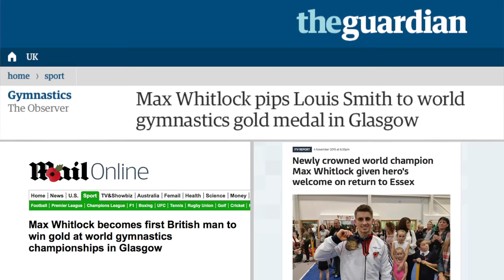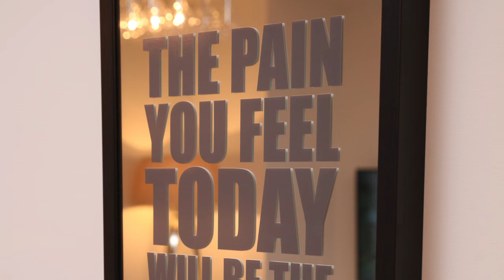Highbanks, Southend-on-Sea | Max Whitlock designs his own Show Apartment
Weston Homes are delighted to announce the unveiling of a whole show floor of apartments at their new Highbanks development, Southend-on-Sea. The entire tenth floor of six apartments has been completed one of which has been interior designed by Max Whitlock, the Olympic gymnast who has won three Commonwealth Games gold medals, two Olympic bronze medals and two World Artistic Gymnastics silver medals. Most recently, at the 2015 World Artistic Gymnastics Championships in Glasgow, Scotland, Max became the first British man ever to win a World Championship gold medal. The show floor and Max Whitlock apartment was unveiled on 5th November when the development launched.

The development, which sits overlooking the Thames Estuary in the former Lloyds Bank call center building will provide 97 one, two and three bedroom apartments, all with Weston Homes’ signature quality finishing. Max Whitlock has teamed up with Blocc Interiors to produce a signature show apartment based around the principles of minimal and uncluttered living, featuring Olympic-themed design flourishes.

Bob Weston, Managing Director of Weston Homes commented: “Max wanted the apartment to be clean and fresh, and to appeal to a young audience his age. Weston Homes has sponsored and supported Max for several years, however we did not know he was a person of so many talents, his show apartment really adds a personal touch to the Highbanks development.”

The show apartment features a ‘gold, silver and bronze’ theme throughout, with bespoke artwork inspired by Olympic medals along with specially commissioned artwork also inspired by Max’s continuing Olympic legacy.

Personal touches abound, in the living room Max specified a large white corner sofa with a large television providing relaxation and entertaining space after a long days training, along with pops of his favourite colour, orange, in the easy chair and soft furnishings. Orange is known for it’s energising and uplifting qualities as well as for illuminating a room from the inside with sunny reflected light.

Di Franklin, Managing Director at Blocc Interiors commented: “Max was very focused and decisive, exactly what you would expect from an athlete. The minimal look he has developed with us is a reflection of him; he kept a clear head with one eye on his final design throughout the entire process. I can only say he was a joy to work with, and could one day be a successful interior designer.”

Max Whitlock commented: “It has been such a pleasure to have the opportunity to interior design a show apartment at Highbanks. The exciting new development is set to be one of Southend’s best addresses, so it seemed the ideal setting to create a ‘winners’ home with a sporting theme.

I wanted to create a home which pays homage to a sporting legacy; incorporating designs that are inspired by my  medals, which I strived to win. Key colours which make me feel energised have been used throughout the apartment, helping me to get up and go each morning! I am delighted with the result and I hope the proud owner of this apartment will enjoy it too.”

Highbanks will be enviably specified, with designer Oakwood kitchens featuring integrated Zanussi appliances, a choice of quartz stone worktops and the Weston Homes' signature Fascino instant boiling water tap. Luxury bathrooms will be fitted with ‘Laufen Pro’ and ‘Roca Laura’ sanitary ware with RAK Ceramic tiling. Apartments will be fitted with comfort under-floor heating to key rooms. Each apartment in the development will also be entitled to a parking space.

Highbanks is situated overlooking the stunning Thames estuary coastline, Southend-on-Sea is home to one of the world's largest pleasure piers, at one and three-quarter miles long. The bustling town has recently won the coveted Purple Flag, confirming it as a nightlife hotspot and also features the Cliffs Pavilion, which exhibits world-class theatre high above the town.

Southend-on-Sea is extremely well connected with London Liverpool Street reachable within an hour from Southend Victoria Station and London Fenchurch Street also under an hour by train from Southend Central Station. London Southend Airport is within a fifteen-minute drive of Highbanks and Harwich international ferry port is under an hour driving.

For more information on Highbanks or any other Weston Homes development, please